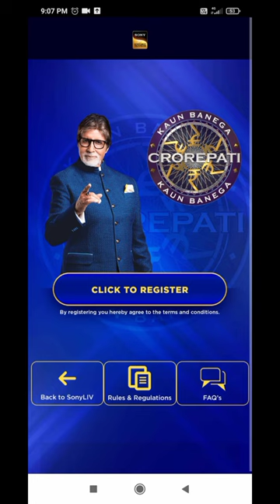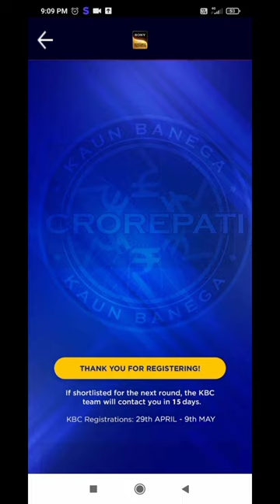KBC Registration Question Day-9 || 7 May 2023